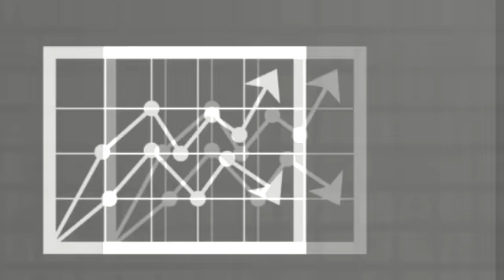Wilma de Faria acena para ser candidata a deputada federal e diz que irá fortalecer o PSB no Estado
Vice-prefeita de Natal, Wilma de Faria acredita que os problemas mais emergenciais da cidade serão resolvidos em 200 dias. Com o foco atual na administração municipal, a presidente estadual do PSB também já faz planos para a legenda no Estado. 2013 será um ano de fortalecimento do partido e para isso ela pretende realizar seminários nos municípios pólos. Sobre o pleito de 2014, a vice-prefeita admite que disputar uma vaga de deputada federal seria "um bom caminho".